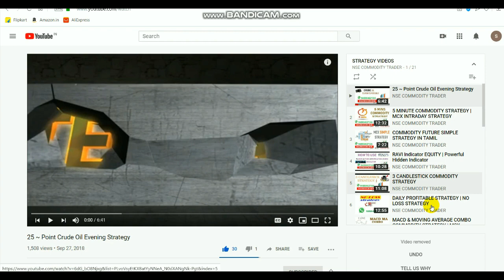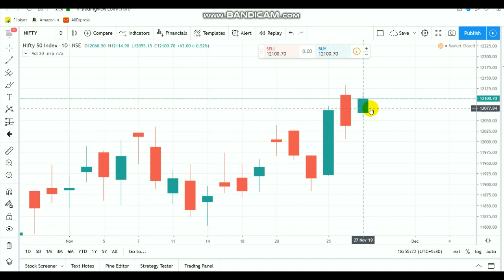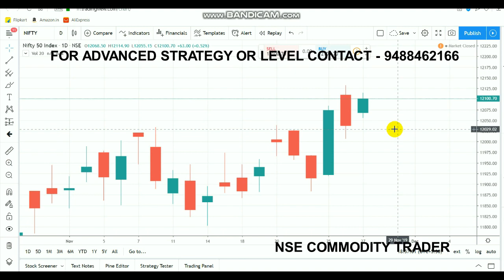Nifty Technic View | Bullish candle | Intraday Breakout Ran nOV 28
Open account  by clicking LINK - 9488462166

12000 act as support